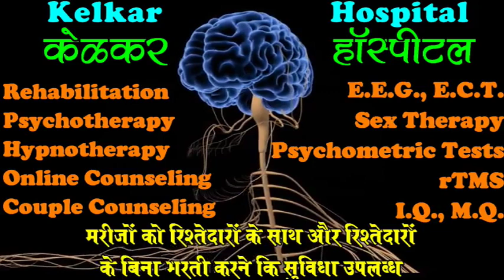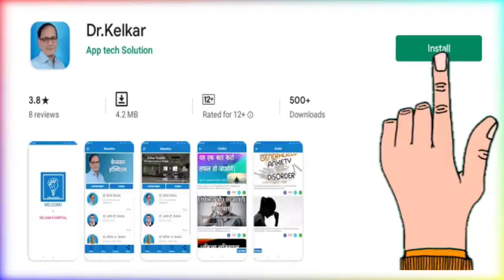6 Tips to grow in Life - By Dr. Deepak Kelkar (MD) Psychiatrist Hypnotherapist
• Psychiatrist
• Hypnotherapist
• Psychotherapist,
• De-addiction Specialist
• Sexologist

     3 )Kelkar Hospital Channel